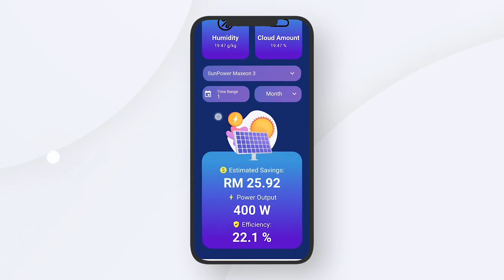Shine | Demo Video | Nasa Space Apps Challenge | By Change Maker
The Earth intercepts a lot of solar power, 173 thousand terawatts, that’s ten thousand times more power than the earth’s population consumes. However, here's the problem. A lot of useful information associated with solar energy and sunshine isn’t inaccessible to people, especially typical homeowners.
Hence, this is why we created SHINE, a mobile application that simplified NASA’s data into a user-friendly dashboard that allows homeowners to easily monitor the electrical output, estimated electrical savings and so on.
Our app aims at helping homeowners to make better solar panel purchasing decisions and encourage more people to utilize solar energy and sunlight to save our planet “Earth”.